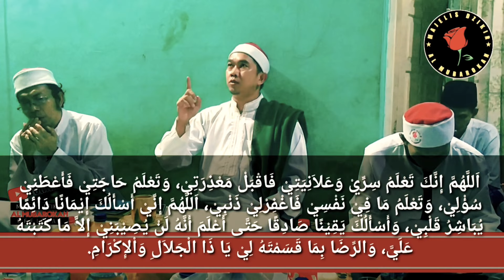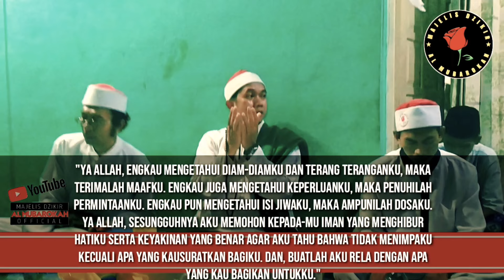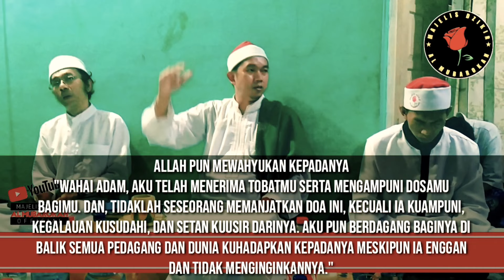Istighfar Nabi Adam : Hidup makmur berkah melimpah | ijazah Umum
Doa istighfar nabi Adam dijelaskan dalam kitab Abwab Al Faraj, karya ulama besar di kota Mekkah bernama Sayyid Muhammad bin Alawi al-Maliki menjelaskan bahwa tentang keutamaan istighfar Nabi Adam alaihi salam bahwa Ath-Thabrani meriwayatkan dari Aisyah r.a bahwa Nabi shalallahu alaihi wasallam bersabda : "Tatkala Allah menurunkan Adam ke bumi ia bergegas mendatangi Ka'bah lalu mendirikan shalat dua raka'at maka Allah mengilhami Adam untuk berdoa dengan doa ini :

اَللَّهُمَّ إِنَّكَ تَعْلَمُ سِرِّيْ وَعَلاَنِيَتِيْ فَاقْبَلْ مَعْذِرَتِيْ، وَتَعْلَمُ حَاجَتِيْ فَأَعْطَنِيْ سُؤْلِيْ، وَتَعْلَمُ مَا فِيْ نَفْسِيْ فَاغْفِرْلِيْ ذَنْبِيْ، اَللَّهُمَّ إِنِّيْ أَسْأَلُكَ إِيْمَانًا دَائِمًا يُبَاشِرُ قَلْبِيْ، وَأَسْأَلُكَ يَقِيْنًا صَادِقًا حَتَّى أَعْلَمَ أَنَّهُ لَنْ يُصِيْبَنِيْ إِلاَّ مَا كَتَبْتَهُ عَلَيَّ، وَالرِّضَا بِمَا قَسَمْتَهُ لِيْ يَا ذَا الْجَلاَلِ وَاْلإِكْرَامِ.

ALLOHUMMA INNAKA TA'LAMU SIRRI WA 'ALANIYYATI FAQBAL MA'DZIROTI WA TA'LAMU HAJATI FA A'TINI SU-LI, WA TA'LAMU MA FI NAFSI FAGHFIRLI DZANBI, ALLOHUMMA INNI AS-ALUKA IMANAN YUBASYIRU QOLBI WA ASALUKA YAQINAN SODIQON HATTA A'LAMA ANNAHU LAN YUSIBANI ILLA MA KATABTAHU 'ALAYYA, WA RIDO BIMA QOSAMTAHU LI YA DZAL JALALI WAL IKROM.

Artinya: Ya Allah sesungguhnya Engkau Maha Tahu keadaaan batin dan dzahirku, maka terimalah permohonan maaf ku, dan Engkau Maha Tahu akan hajat ku maka berilah segala permintaanku, dan Engkau Maha Tahu akan apa yang ada dalam diriku maka ampunilah dosaku. Ya Allah, aku memohon kepada-Mu iman yang langgeng yang selalu melekat pada hatiku, dan aku memohon keyakinan yang sunguh-sungguh hingga aku tahu bahwa tidak akan menimpaku kecuali apa-apa yang telah Engkau tetapkan kepadaku, dan aku memohon kerelaan atas apa yang Engkau bagikan kepadaku, wahai Yang Maha memiliki keagungan dan kemuliaan.

Lalu Allah mewahyukan kepada Adam, "Wahai Adam aku telah menerima taubatmu, serta Ku ampuni dosamu. dan tidaklah seseorang memanjatkan doa ini, kecuali ia Ku ampuni, Ku lenyapkan kerisauannya, dan Ku jauhkan tipu daya syaithan kepadanya dan Aku akan berdagang baginya dibalik semua para pedagang hingga ia menjadi seorang saudagar yang kaya raya, dan akan Ku datangkan kepadanya dunia beserta kenikmatannya meskipun ia tidak menginginkannya.